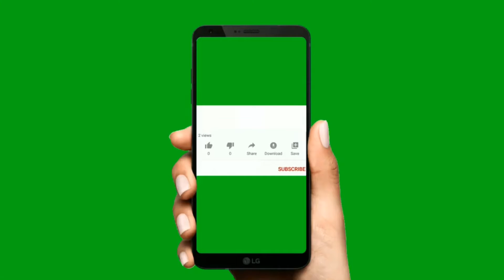බස් එක අයියෝ Black coral studio#new video#comady#news#new song#all videos#srilanka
මේ මගේ Youtube Channel එක.
මම ඔයා වෙනුවෙන් ලස්සන වීඩියෝ කරනවා. කරුණාකර මගේ නාලිකාවට දායක වී සීනුව බොත්තම ක්ලික් කරන්න/This Is My Youtube Channel.
I make beautiful videos for you.  இ மேக் பெஔதிபுல் விதேஒஸ் போர் யு. ப்ளீஸ் சூபிசகிரிபே டு மீ சேனல் அண்ட் கிளிக்கிங் ஒன தி பெல் பட்டன்